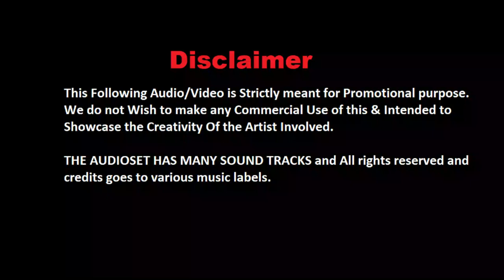Bol do na zara I इतनी मोहब्बत करो ना मैं डूब ना जाऊं कहीं I Armaan Malik I DJ DS04 I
DJ & Remixer